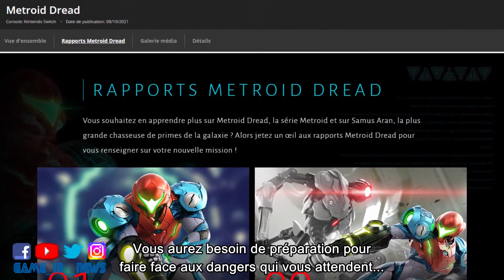Enfin un gameplay pour Bayonetta 3 🤩, Un nouveau jeu Kirby et le casting du prochain film Mario!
Revenons ensemble sur le Nintendo direct et ses différentes annonces!
Entre Bayonetta, Kirby le casting du film Mario 2022 le programme est chargé!
Je vous donne tous les détails sur les prochain gros hit Nintendo mais aussi toute les informations concernant le « Nintendo online + pack additionnel »

Si vous appréciez Game In News n’hésitez pas à me soutenir et à partager, liké et me suivre sur instagram, Twitter, ainsi que Facebook mais surtout commentez!

► commentez

▬▬▬▬▬▬▬▬▬▬▬ vidéo précédente ▬▬▬▬▬▬▬▬▬▬▬

Weekly news #18